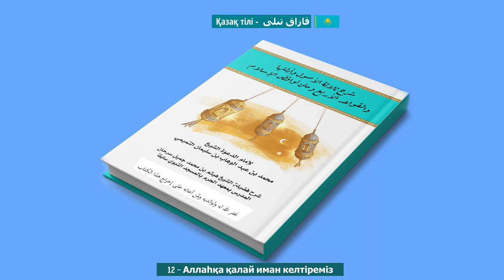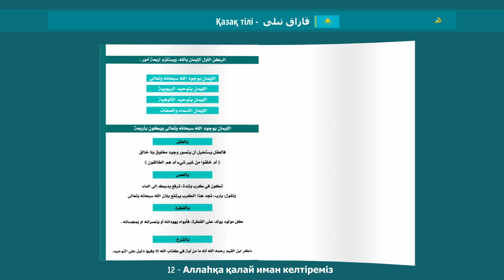12 Аллаһқа Қалай Иман Келтіреміз كيف يكون الإيمان بالله